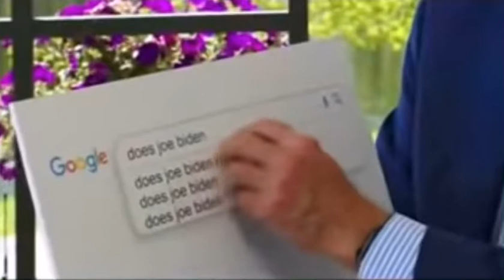Joe Biden incest